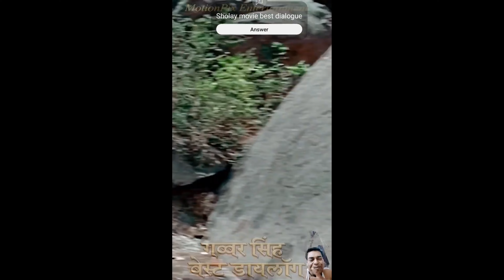Family Picnic Vlogs Hathi Kheda Mandir Vlogs Picnic Spot श्री श्री हाथी खेदा ठाकुर थान